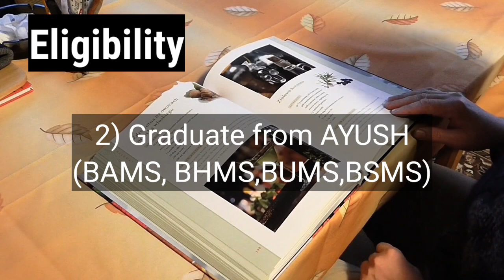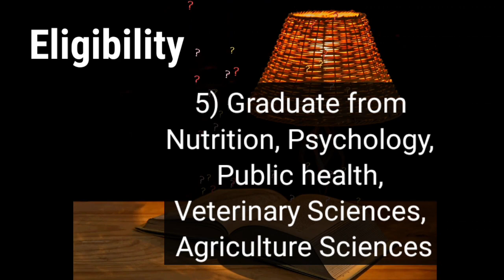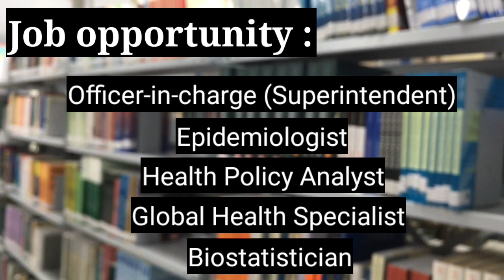MPH(Mster of Public Health)Eligibility,Job opportunity,15Colleges in india,Fee and Admission details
MPH (Mster of Public Health) Eligibility for admission, Job opportunity after completion of course , 15 Colleges in India provide MHP Course . fee and Admission details.

Eligibility:
1) Graduate of medical background (MBBS, BDS)
2) Graduate from AYUSH( BAMS, BHMS,BUMS,BSMS )
3) Graduate from nurse, Pharmacy background
4) Graduate from Allied Health science (Occupational Therapy,BASLP, BPT)
5) Graduate from Nutrition, psychology, public health, Veterinary Sciences, Agriculture Sciences,
6) Master degree from any science stream (AIIMS Jodhpur, iihmr)
7) Graduate from any stream. (AIIMS Rishikesh, Azim premji university )

Job opportunity

Programme Officer
Health educator
District Child Protection Officer
Protection Officer (Institutional Care)
Protection Officer (Non- Institutional Care)
Officer-in-charge (Superintendent)
Epidemiologist
Health Policy Analyst
Global Health Specialist
Biostatistician
Environmental Health Specialist
Public Health Administrator
Health Promotion Specialist

Top 15 colleges and fee